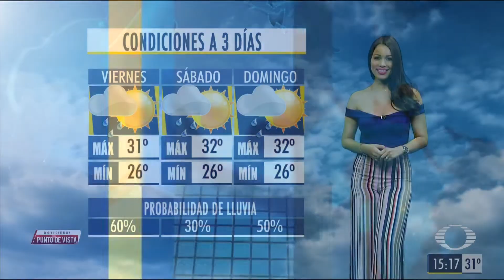Evelyn Jimenez 28 Junio 2018